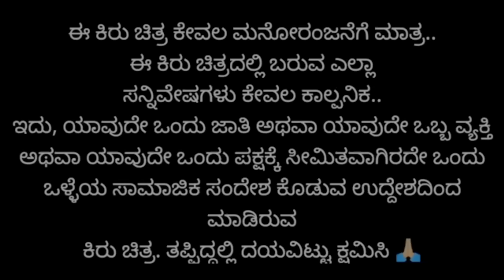ಮೂರನೇ ಮದುವೆ | Maktum Comedy | Kannad Comedy | Lapang Raja | Muttu Belavi Comedy Video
ಮೂರನೇ ಮದುವೆ | Instagram ಲವ್ | Maktum Comedy | Kannad Comedy Video | Lapang Raja | Muttu Belavi Comedy

Story and Screenplay : Muttu Belavi
Edit: Mallu Gokak

Cast:
Muttu Belavi Team

ನಮಸ್ಕಾರ ವಿಕ್ಷಕರೇ
ಸ್ನೇಹಿತರೇ ಈ ಚಾನೆಲ್ಲಿನ ಉದ್ದೇಶ,

ನಾನು ನಿಮ್ಮ ಪ್ರೀತಿಯ ಮುತ್ತು ಬೆಳವಿ,  ನಾನು ಹೋಸ ಹೋಸ ವಿಡಿಯೋಗಳನ್ನು ಮಾಡುತ್ತಿದ್ದು, ನಿಮಗೆ ಮನರಂಜನೆ ಕೊಡುವ ಉದ್ದೇಶ ನನ್ನದು  .. ನಮ್ಮ ವಿಡಿಯೋ ನಿಮಗೆ ಇಷ್ಟ ವಾದರೆ  Like ಮಾಡಿ Share ಮಾಡಿ ಮತ್ತು ನಮ್ಮ  Youtube Channel ಗೆ Subscribe ಮಾಡಿ ಸ್ನೇಹಿತರೆ.. ಧನ್ಯವಾದಗಳು